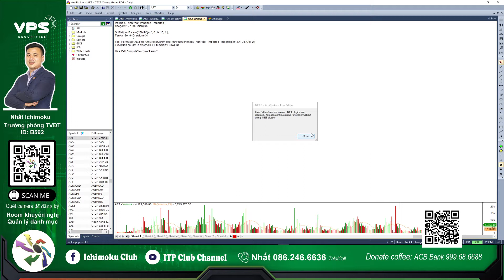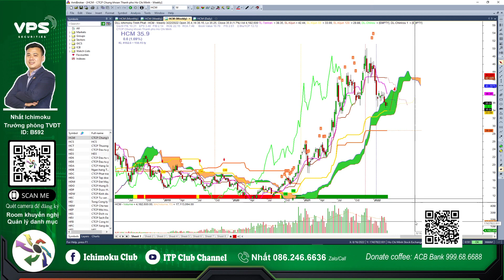Top 5 cổ phiếu mạnh anh em nương tựa, bất chấp thị trường chung | Nhất Ichimoku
Cổ phiếu SBS HCM PLX C69 TIP. Trong video hôm nay em Nhất chia sẻ đến anh chị top 5 cổ phiếu đã trong nhịp điều chỉnh thời gian vừa qua, về đến vùng hỗ trợ mạnh trong trung dài hạn. Xu hướng trong trung dài hạn là tăng, sau nhịp tích lũy về hỗ trợ mạnh, kịch bản giảm sâu nữa là khó, cơ hội bật tăng hồi phục là cao. Chính vì vậy, dù thị trường có tích lũy trở lại, chỉnh tích lũy thì cơ hội hồi phục bất kì khi nào, bất chấp thị trường chung. Nhất Ichimoku

- Tham gia room Zalo ITP giao lưu hỗ trợ hỏi đáp chứng khoán hàng ngày
- Link Mở tài khoản Chứng khoán VPS online dưới sự chăm sóc của Nhất
- Video hướng dẫn mở tài khoản chứng khoán VPS online trên điện thoại:
- Đăng ký hỗ trợ tín hiệu khuyến nghị ITP Chứng khoán - Robot Phái sinh

⛳ Link đăng ký CỘNG TÁC VIÊN chứng khoán vps, tham gia đội nhóm ITP Club

Tham gia room Telegram nhận thông báo Livestream và Hỏi Đáp

Ichimoku Club